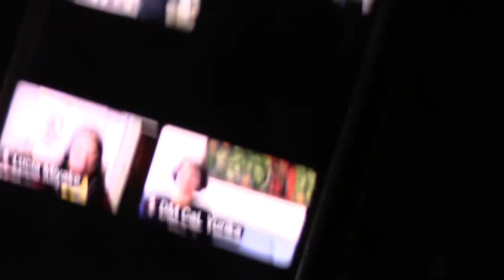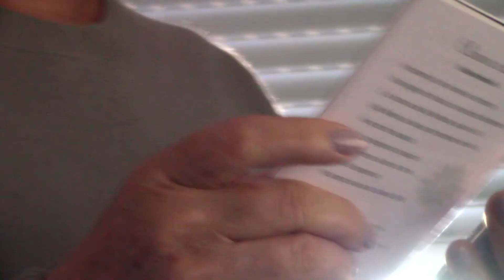Palestra da Dra. Bittencourt MVI 0838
Palestras sobre a Qualidade de Vida da Pessoa Idosa do Século XXI .

Dra. Rosana Bevervanço -  A Pandemia e os direitos das Pessoas Idosas. Como garantí-los.

Dr. João Vargas - As Pessoas Idosas. O stress e ansiedade na pandemia. Como superá-los.

Serviço:
Qualidade de Vida Pessoa Idosa do Século XXI
Palestra real

Qualidade de Vida da Pessoa Idosa do Século XXI, Dra. Rosana Bevervanço,  A Pandemia e os direitos das Pessoas Idosas, GARANTIAS DOS IDOSOS NA Covid,  Dr. João Vargas,  As Pessoas Idosas, O stress e ansiedade na pandemia, . Como o stress, ABRAZ, FAE SÊNIOR, UAM, pandemia e a pessoa idosa, Curitiba 25 de maio 2021, falhas de gravação – palestras fracionadas, necessidade de antivírus , amadorismo dos gravadores